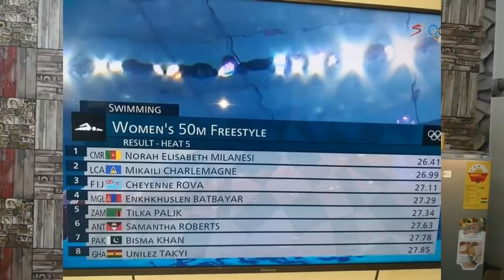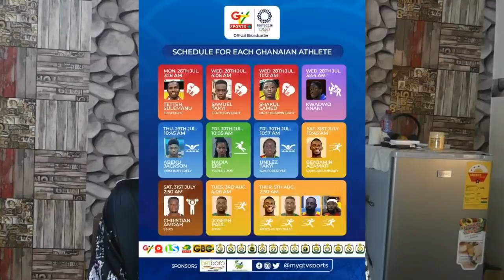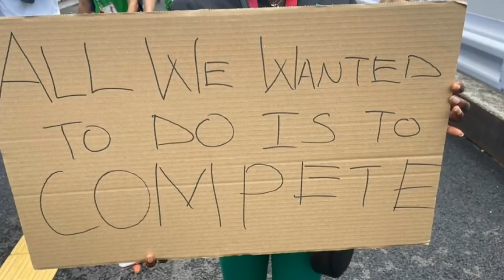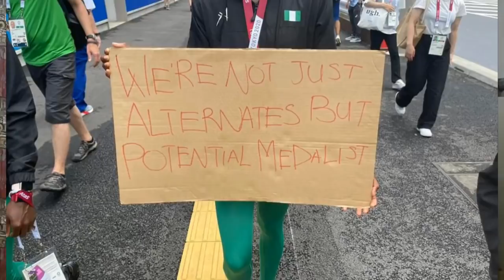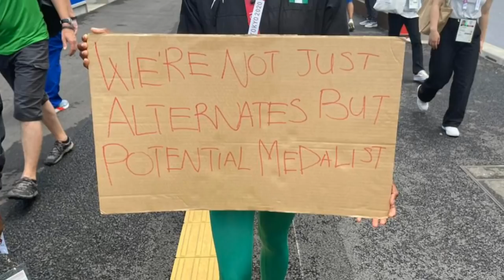GHANA'S OLYMPIC TRIPLE JUMPER NADIA EKE & 50M SWIMMER UNILEZ ELIMINATED, NIGERIAN ATHLETES, PROTEST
DAY 7 OF THE OLYMPICS SAW THE START OF ATHLETICS AND NADIA EKE GHANA'S FLAG BEARER IN THE OPENING CEREMONY TOOK CENTER STAGE. SHE FAILED IN HER 3 ATTEMPTS AT THE TRIPLE JUMP. UNILEZ TAKYI ALSO FAILED TO MAKE IT PAST THE HEATS IN THE 50M WOMENS' FREESTYLE. NIGERIAN ATHLETES ALSO TOOK TO THE STREETS TO EXPRESS THEIR DISPLEASURE AFTER THEY WERE DISQUALIFIED